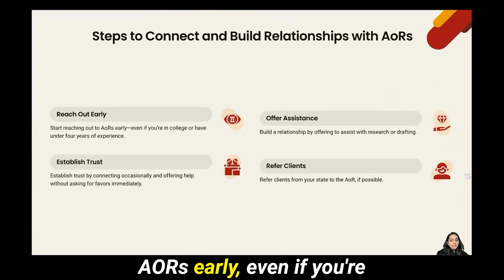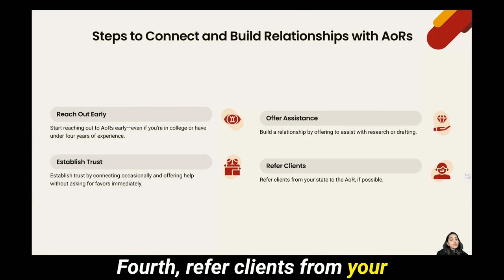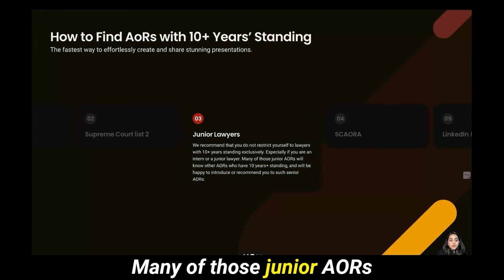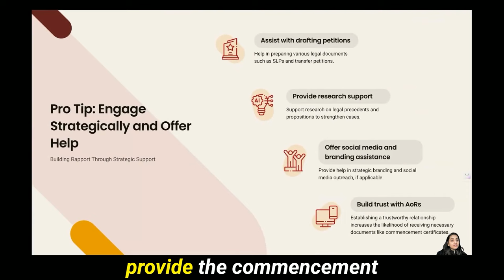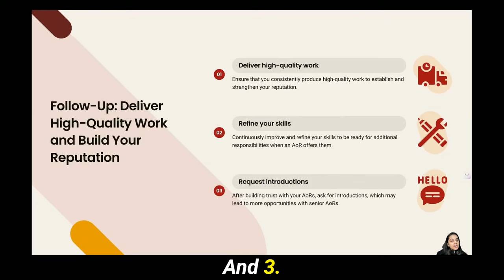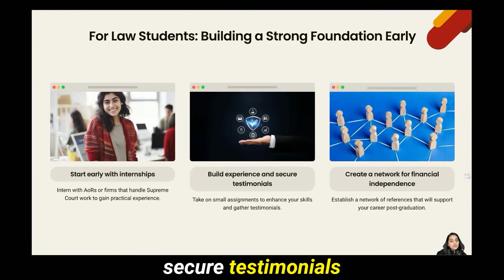How to get a commencement certificate from an AOR with 10+ years standing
To Upskill Yourself With Professional Courses:
👉 Explore LawSikho Courses

Attend Our FREE Webinars:
🎯 LawSikho Webinars

Description

How do you secure the crucial Commencement Certificate from an Advocate-on-Record (AoR) with 10+ years of standing—a key requirement for the AoR exam? It’s easier than you might think, and you don’t have to move to Delhi or abandon your current practice. In this video, we’ll show you proven strategies to connect with experienced AoRs remotely, build professional relationships, and add real value to their workload. Whether you’re a practicing lawyer outside Delhi or even a law student planning ahead, these methods will set you on a successful AoR path.

What You’ll Learn:

Demystifying the Training Requirement:
Understand that you don’t need a full-time internship or to relocate. The AoR training requirement is flexible and can be fulfilled remotely alongside your regular practice.

Finding the Right AoR (With 10+ Years Standing):
We provide official AoR lists:

Use these resources to identify potential AoRs and start connecting. Don’t limit yourself to only senior AoRs—juniors often refer you to their seniors.

Building Trust & Offering Value:
AoRs are busy and need help with drafting, research, and more. We’ll show you how to position yourself as a valuable resource—drafting petitions (SLPs, transfer petitions), conducting legal research, helping with articles, or even assisting with branding and social media.

Effective Outreach & Follow-Through:
Learn the best ways to approach AoRs with a tailored, respectful, and value-driven message. Once you get a “yes,” deliver high-quality work, request introductions, and expand your network.

Early Action for Law Students:
Students can start now, gaining experience through internships, small assignments, and building a name among AoRs, positioning themselves for career success right after graduation.

Join Our Free, 3-Day Bootcamp:
Ready to learn more about qualifying as an AoR and building your Supreme Court practice? Join our free, live 3-day bootcamp. No recordings—don’t miss this exclusive chance! Mark your calendar and start your AoR journey today.

About LawSikho:
LawSikho is India’s leading online legal education platform, bridging the gap between theoretical knowledge and practical legal skills. We empower lawyers, students, and professionals to excel globally, offering advanced courses, mentorship, and a thriving community. From AoR exam preparation to building a Supreme Court practice, LawSikho provides the guidance and resources you need to achieve your career goals.